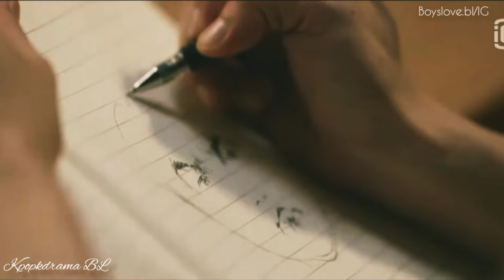[BL ] Du Cheng & Shen Yi "Kitna Maza Hain"🎶 Hindi Song Mix 💓 | Under The Skin | Chinese Hindi Mix💕